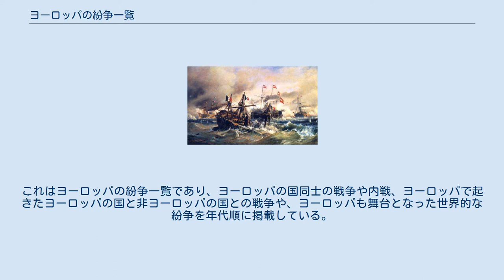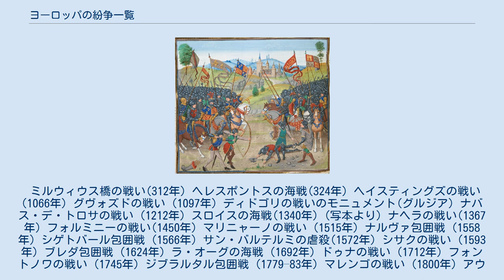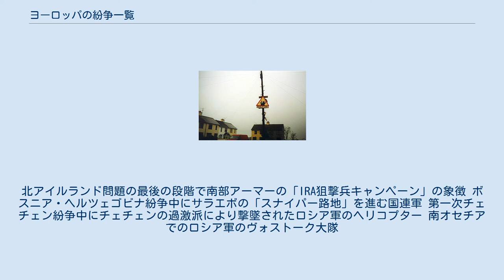ヨーロッパの紛争一覧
これはヨーロッパの紛争一覧であり、ヨーロッパの国同士の戦争や内戦、ヨーロッパで起きたヨーロッパの国と非ヨーロッパの国との戦争や、ヨーロッパも舞台となった世界的な紛争を年代順に掲載している。
 ヨーロッパにはいろいろな定義があり、東と南東の境界、特に旧ソ連諸国をどのように定義するかについて重大な論争がある。
この一覧はヨーロッパと西アジアの間の境界国の多くを含む幅広い定義に基づいている。
 ミルウィウス橋の戦い(312年) ヘレスポントスの海戦(324年) ヘイスティングズの戦い (1066年) グヴォズドの戦い (1097年) ディドゴリの戦いのモニュメント(グルジア) ナバス・デ・トロサの戦い (1212年) スロイスの海戦(1340年) (写本より) ナヘラの戦い(1367年) フォルミニーの戦い(1450年) マリニャーノの戦い (1515年) ナルヴァ包囲戦 (1558年) シゲトバール包囲戦 (1566年) サン・バルテルミの虐殺(1572年) シサクの戦い (1593年) ブレダ包囲戦 (1624年) ラ・オーグの海戦 (1692年) ドゥナの戦い (1712年) フォントノワの戦い (1745年) ジブラルタル包囲戦 (1779–83年) マレンゴの戦い (1800年) アウステルリッツの戦い(1805年)でのナポレオン(François Pascal Simon, Baron Gérard作) アハルツィヘの戦い (1828年), (January Suchodolski作) ソルフェリーノの戦い (1859年)でのナポレオン3世 (Jean-Louis-Ernest Meissonier作) リッサ海戦 (Carl Frederik Sørensen, 1868年作) ソンムの戦いの始まりを告げる1916年7月1日の地雷の爆発 ベルチテの戦い (1937年)でのスペイン共和国政府の国際旅団(スペイン内戦) 独ソ戦 (1941–45年)でのドイツ軍のスツーカ急降下爆撃機 1953年の東ベルリン暴動中のライプツィヒのソ連軍IS-2戦車 第二次タラ戦争中にアイルランドのパトロール船「ICGV Odinn」とイギリスのフリゲート艦「HMS Scylla」の衝突 クロスマグレンにある「仕事中の狙撃兵」標識。
北アイルランド問題の最後の段階で南部アーマーの「IRA狙撃兵キャンペーン」の象徴 ボスニア・ヘルツェゴビナ紛争中にサラエボの「スナイパー路地」を進む国連軍 第一次チェチェン紛争中にチェチェンの過激派により撃墜されたロシア軍のヘリコプター 南オセチアでのロシア軍のヴォストーク大隊